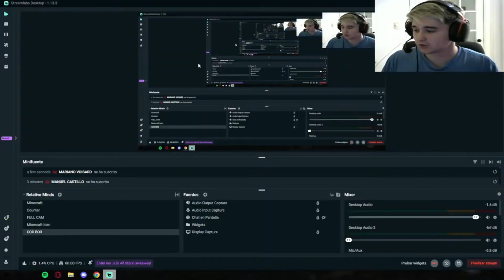ZONA DE ENCANTAMIENTOS Y FULL DIAMANTE || Minecraft "Modo survival" #5 || eltomicas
Dale a mostrar más. Mucha información importante

INFORMACION DEL CANAL 😎:
Hola! Bienvenido a mi canal. Soy Tomas, un pibe de 19 años que AMA generar contenido😍.
Soy Youtuber y tambien hago directos. Tengo dos canales de Youtube en uno subo contenido pre grabado y en otro mejores momentos del Stream o episodios.